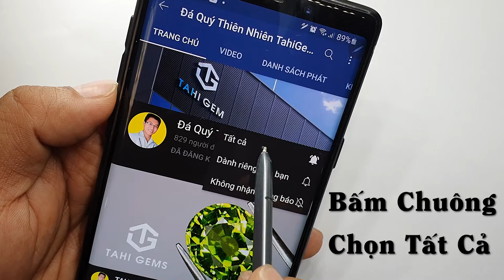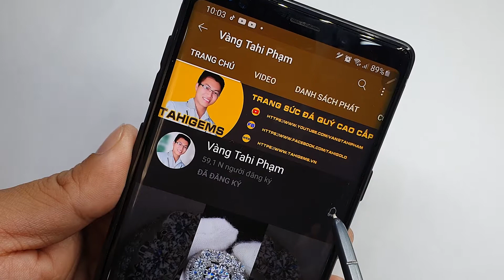Tahi 5134 - Sản Phẩm được nghệ nhân kim hoàn TahiGems bọc vàng trạm trổ thủ công | Tahi Phạm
TahiGems trân trọng giới thiệu : Sản Phẩm được nghệ nhân kim hoàn TahiGems bọc vàng trạm trổ thủ công
Chi tiết sản phẩm mời quý anh chị truy cập :